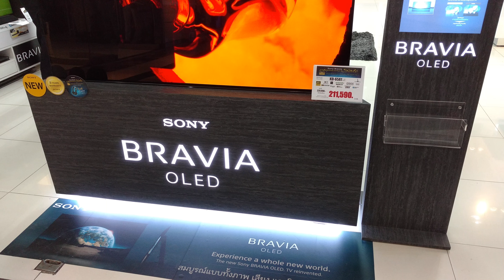Sony Bravia 4K HDR A1 OLED and X9400E in Showroom Demo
Both colors and contrast of the A1 are killers but subjects with skin tones and a lot of mid-ranges seem to look nicer on the X9400E. The fact that the images still look great in this video shot by a rather lowly 2-year-old Motorola Moto X Style cellphone is a testament to how good these new TVs are.